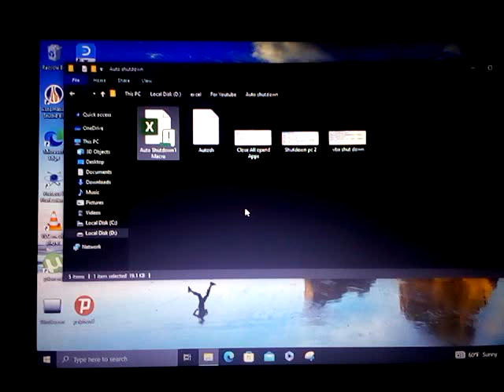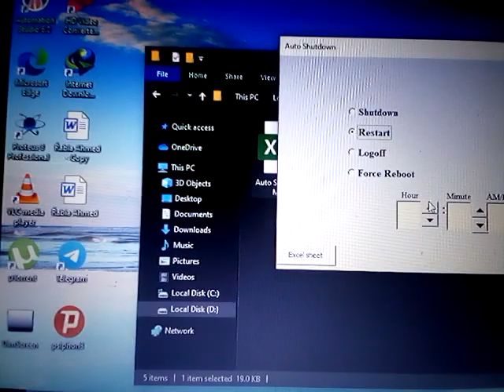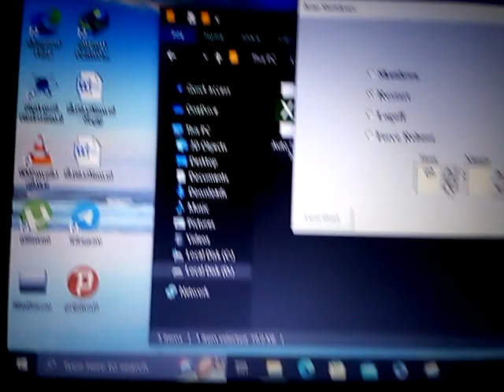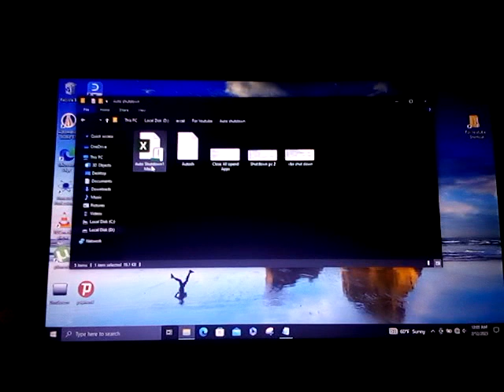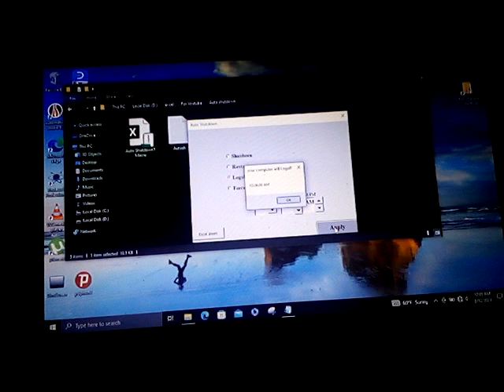Auto shutdown, Restart, Logoff, Force Restart windows using VBA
Auto shutdown, Restart, Logoff, Force Restart  windows using  VBA Userform.

 2, Lock Excel workbook(Login page before access excel sheet) :-

Source code:-

Private Sub cmdApply_Click()
If OptionButton1.Value Or OptionButton2.Value Or OptionButton3.Value Or OptionButton4.Value = True Then

Dim Rt, Nt As Date
UserForm1.TextBox1.Text = txt_Hours.Text & ":" & text_min.Text & ":" & "00" & " " & text_AM_PM.Text
If OptionButton1.Value = True Then
Dim R As String
R = UserForm1.TextBox1.Text
MsgBox R, vbOKOnly, "your computer will shutdown"
   Rt = UserForm1.TextBox1.Text
Nt = Format(Now(), "hh:mm", pm, am)
Do While Nt  "less than sign"  Rt
    Loop
      Application.Quit
      '//shut down the computer
    Shell "Shutdown -s -t 00", vbHide
     Application.DisplayAlerts = False
End If

If OptionButton2.Value = True Then
Rtt = UserForm1.TextBox1.Text
MsgBox Rtt, vbOKOnly, "your computer will Restart"

            Rt = UserForm1.TextBox1.Text
    Loop
   '//re-boot the computer
    Shell "Shutdown -s -r 00", vbHide
      Application.DisplayAlerts = False
End If
If OptionButton3.Value = True Then
Dim Rttt As String
Rttt = UserForm1.TextBox1.Text
MsgBox Rttt, vbOKOnly, "your computer will Logoff"

         Rt = UserForm1.TextBox1.Text
   Do While Nt "Lessthan sign" Rt
    Loop
    Shell "Shutdown -r -t 00", vbHide
    Application.DisplayAlerts = False
End If

If OptionButton4.Value = True Then
Dim Rtr As String
Rtr = UserForm1.TextBox1.Text
MsgBox Rtr, vbOKOnly, "your computer will Force Restart"
'Call Run_now
Rt = UserForm1.TextBox1.Text
    Loop
      Application.Quit
    Shell "Shutdown -r -f -t 00", vbHide
     Application.DisplayAlerts = False
End If
Exit Sub
Else
MsgBox "Select one of those options!", vbCritical, "Item not selected"
Exit Sub
End If

End Sub
Private Sub CommandButton1_Click()
Application. Visible = True
 Unload Me
End Sub

Private Sub Label8_Click()

End Sub

Private Sub SpinButton1_Change()
If Me.SpinButton1.Value = 0 Then Me.SpinButton1.Value = 12
If Me.SpinButton1.Value = 13 Then Me.SpinButton1.Value = 1
Me.txt_Hours.Text = Format(Me.SpinButton1.Value, "00")
End Sub

Private Sub SpinButton2_Change()
If Me.SpinButton2.Value = -1 Then Me.SpinButton2.Value = 59
If Me.SpinButton2.Value = 60 Then Me.SpinButton2.Value = 0
Me.text_min = Format(Me.SpinButton2.Value, "00")
End Sub

Private Sub SpinButton3_Change()
If Me.SpinButton3.Value = 0 Then Me.SpinButton3.Value = 2
If Me.SpinButton3.Value = 4 Then Me.SpinButton3.Value = 1
Me.text_AM_PM.Value = VBA.IIf(Me.SpinButton3.Value = 1, "AM", "PM")
End Sub

Private Sub UserForm_QueryClose(Cancel As Integer, _
  CloseMode As Integer)
  If CloseMode = vbFormControlMenu Then
    Cancel = True
Application.Quit
  End If
End Sub